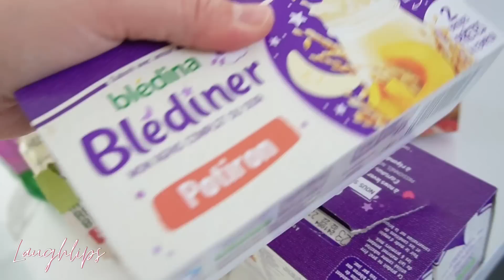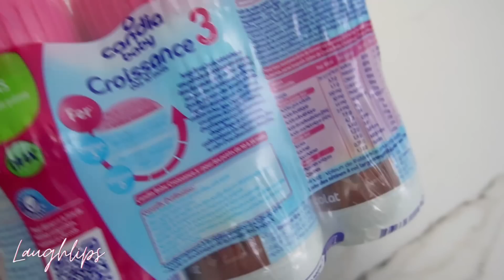⌜VLOG⌝Je passe le concours d'aide soignante 2023 : épreuves, avis, je vous raconte ...et MERCI ♥️🥹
Bonjour bonjour !💃

Vlog du mercredi 03 mai.

Let’s go ! 😆

Mes collaborations 🖇